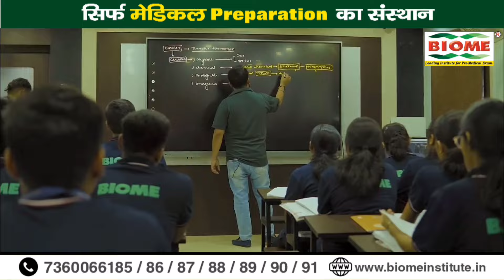रांची में सेना के जवान की पत्नी से दुष्कर्म...